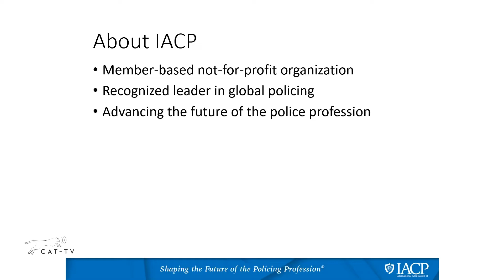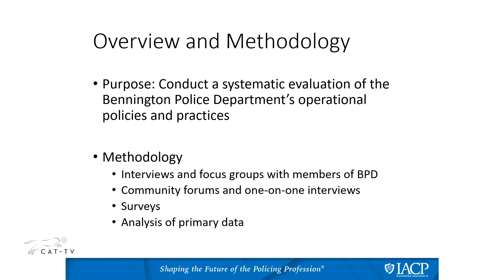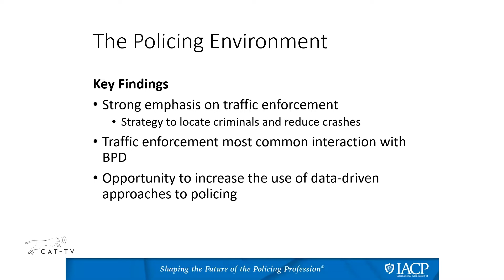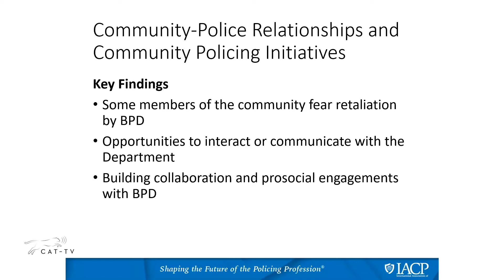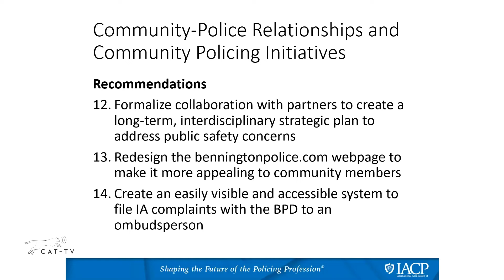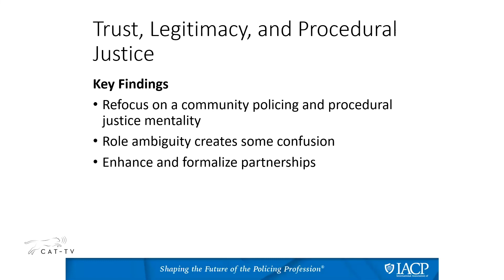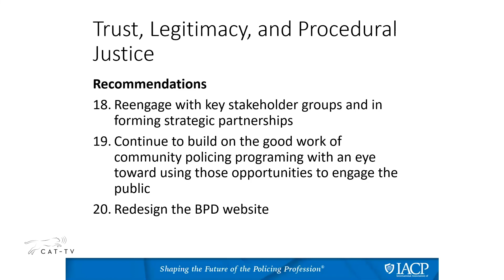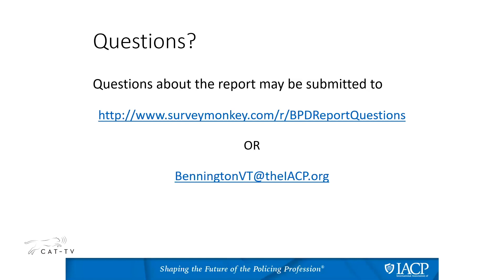IACP Presentation // 4-20-20